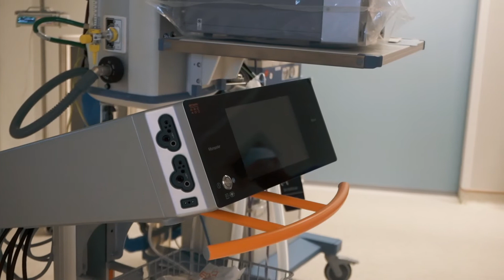Bishita Na ImSan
MINISTER DANGUI ODUBER

Minister di Turismo, Salubridad Publico y Deporte ta un Hoben dinamico cu semper tin na curason y na mente su dushi Isla Aruba y su pueblo. Su meta ta pa percura pa nos dushi hendenan ta Saludable cu e trato medico necessario, pa sport ta un prioridad mas grandi y pa aruba su nomber wordo engradece internacionalmente.